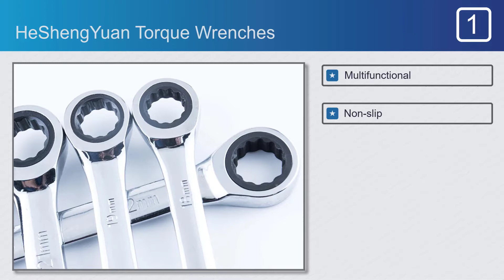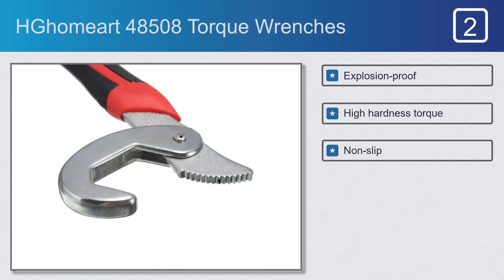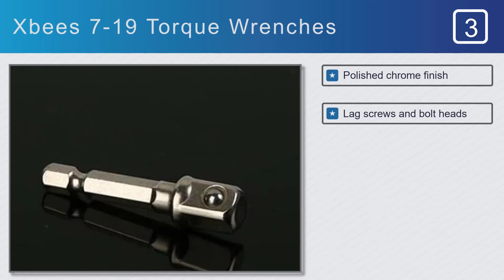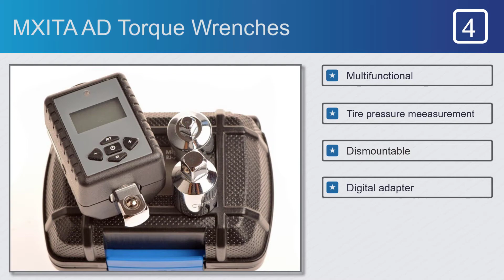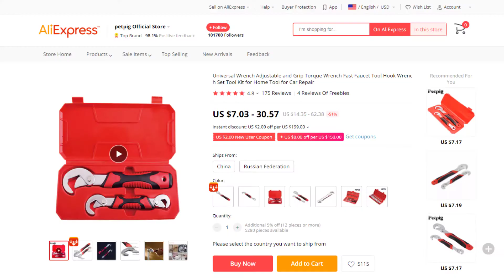Top 5 Best Torque Wrenches on AliExpress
Best Torque Wrenches on This Video

Full Features:

#1. HeShengYuan Torque Wrenches

Features:
#1. Multifunctional
#2. Non-slip
#3. High Torque Capacity
#4. Easy to use
#5. Double End

#2. HGhomeart 48508 Torque Wrenches

Features:
#1. Explosion-proof
#2. High hardness torque
#3. Non-slip
#4. Solid and durable
#5. Multifunctional

#3. Xbees 7-19 Torque Wrenches

Features:
#1. Polished chrome finish
#2. Lag screws and bolt heads
#3. Multifunctional
#4. Chromium-vanadium Steel
#5. Power drill adapter included

#4. MXITA AD Torque Wrenches

Features:
#1. Multifunctional
#2. Tire pressure meeasurement
#3. Dismountable
#4. Digital adapter
#5. Non-slip

#5. Petpig OL05552 Torque Wrenches

Features:
#1. Double End
#2. High-quality steel
#3. Self-adjusting technology
#4. Non-slip comfortable
#5. Overall high-frequency quenching